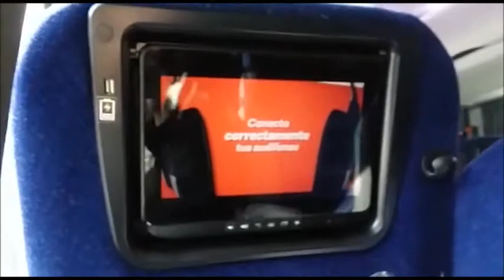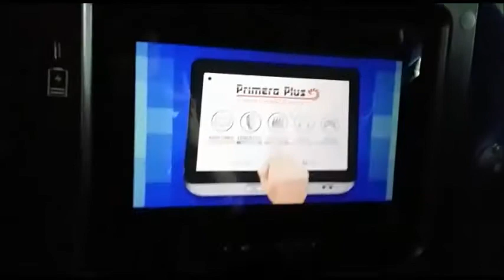PANTALLAS TÁCTILES ACTIA en Primera Plus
Para ACTIA de México mantenerse a la vanguardia tecnológica en sistemas de entretenimiento a bordo es una prioridad. Por ello, te presentamos nuestra solución de entretenimiento Individual Premium con sistema Multitouch.
Nuestra gama de pantallas táctiles tiene 3 diferentes tamaños: 7, 10 y 12 pulgadas.